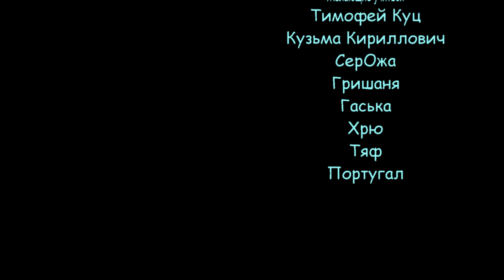Ученики бывают разные или Все хотят учиться фехтовать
СОЛО в условиях САМОИЗОЛЯЦИИ.